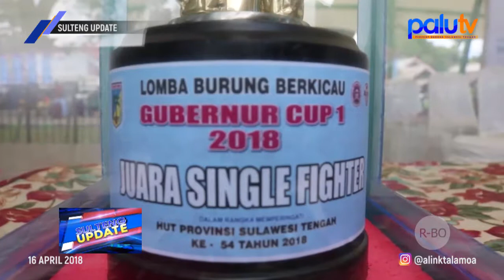Pemprov Sulteng Menggelar Lomba Kicau Burung (HUT Sulteng ke 54)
Produser        : Chandra Chan
Korlip              : Amat Banjir
Wartawan      : 1. Rangga Musabar
                          2. Pricilya Nelwan
                          3. Riski Budiman
                          4. Riyan Saputra
                          5. Gabdika Chandra
Editor              : 1. Rexi
                           2. Ardiansyah Ahmad Bogel
                           3. Adi
MCR                : 1. Ifal Kalbadjang
                           2. Ipank
Op. Telepronter   : 1. Salahudin
                                2. Eko
                                3. Farid
                                4. Ayi

SULTENG UPDATE Senin 16 April 2018, Segment 3 Berita 4